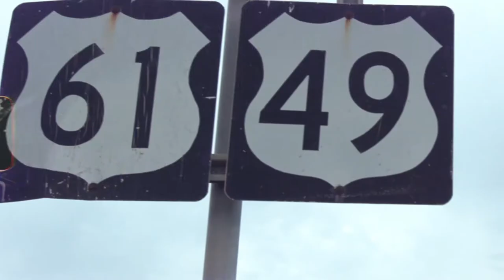Introducing Blue Note Crossroads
Blue Note Crossroads combines the unmistakable boldness of Blue Note Bourbon with the sophistication of the finest toasted French oak curated from an artisan cooperage in Centre-Val de Loire.  At 100-proof, taste in every sip the unforgettable intersection of notes that embody the inherent spirit of the Blues.  The sound and movement of the Blues were meant to break the rules.  This is Blue Note Crossroads.